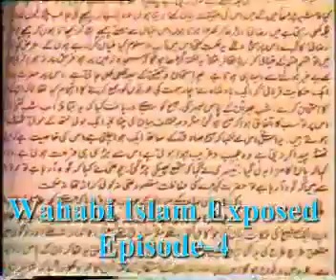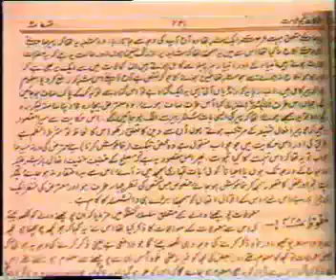sunni indian molana exposed wohabi 3 / 3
Imam Hussain